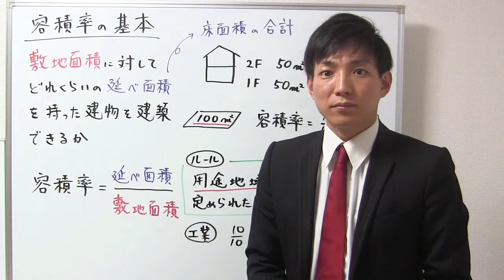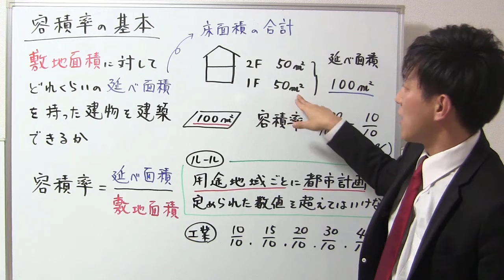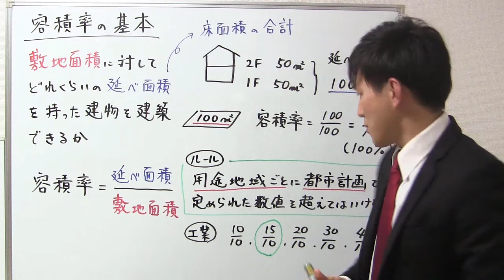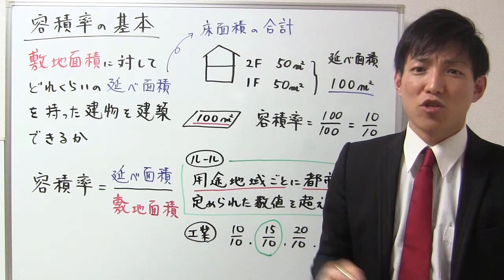【宅建】容積率の基礎知識はコレ！